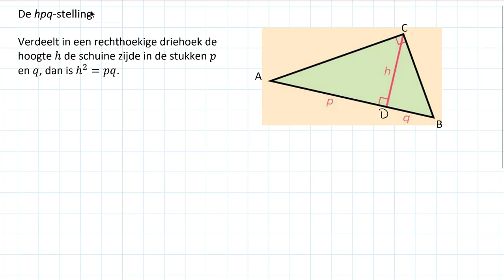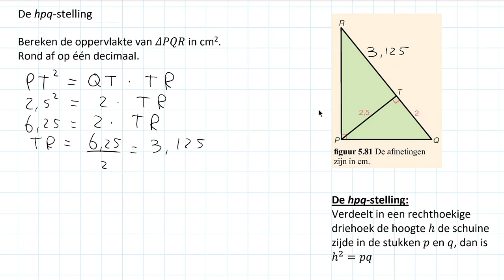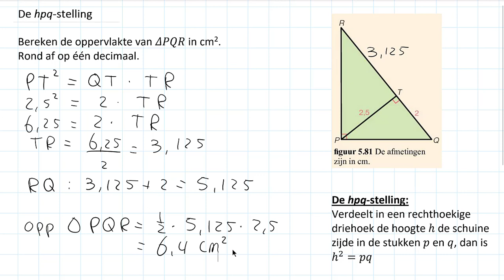De hpq-stelling (2 HAVO/VWO & 2 VWO)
In deze video bespreek ik wat de hpq-stelling is. Deze video hoort bij hoofdstuk 5 van deel 2 van de 12e editie van Getal & Ruimte voor 2 HAVO/VWO, bij hoofdstuk 5 van deel 2 van de 12e editie van Getal & Ruimte voor 2 VWO en bij hoofdstuk 6 van deel 2 van de 13e editie van Getal & Ruimte voor 2 VWO.